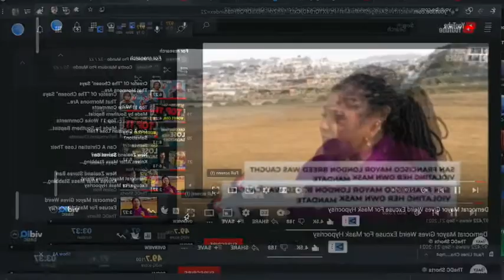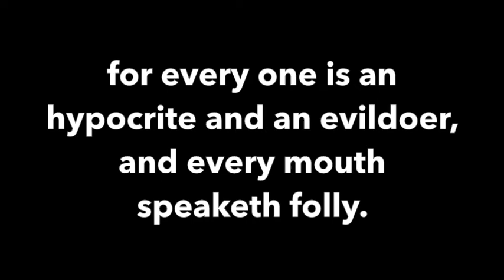GOLDEN STATE HYPOCRITE - Contra Thoughts Ep. 31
London Breed the current mayor of San Francisco did some pretty normal things recently, but was in hot water because of the abnormal and ridiculous restrictions she has put in place due to health officials...or someone like that.

Maskless in a crowd singing to some legendary music groups like Tony! Toni! Toné! but that is just not allowed in SF, at least not unmasked. Of course if this was 2 years ago, no one would have an issue.

Watch and see her use her leftist ideology in explaining away the high levels of hypocrisy she engaged in. Despite her own health orders, the old adage of WHAT'S GOOD FOR THEE, BUT NOT FOR ME is on full display

GAB - @Genesis317

Or throw me a tip?